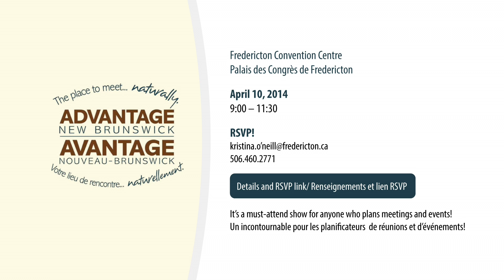AdvantageNB Video Invitation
If you plan meetings or events in New Brunswick, join us on April 10, 2014!  Click here for additional event details and the RSVP information